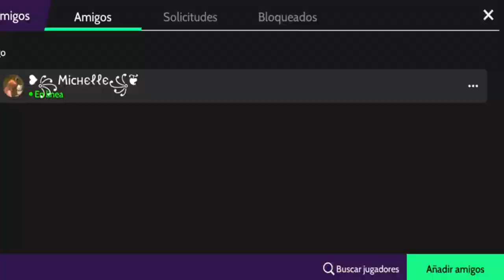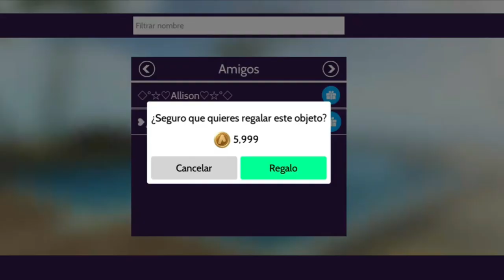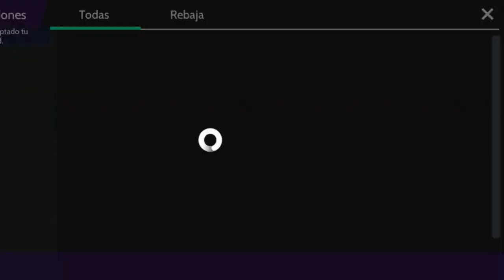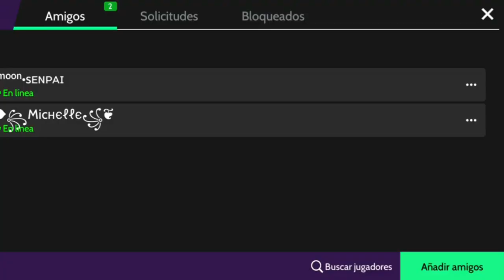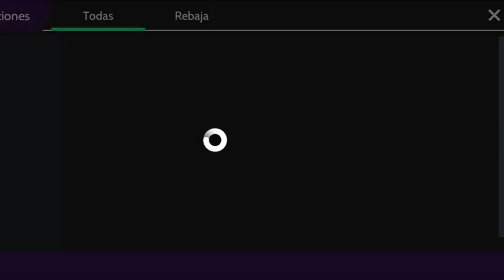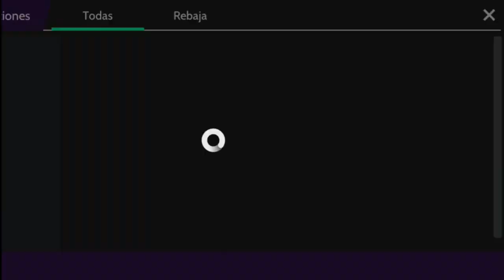💓Regalé 4 Sets a cambio de bondad #3 | Avakin Life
Este video fue publicado el 15-julio-2021.
A las 11:00pm de Costa Rica (y Centroamérica).
Pasadas 48 horas de este momento, si las ofertas no han sido ganadas, expirarán.

Secciones del video:
0:00 Presentación
1:20 Primera persona
3:55 Segunda persona
4:42 Tercera persona
6:40 Cuarta persona
8:48 Quinta persona